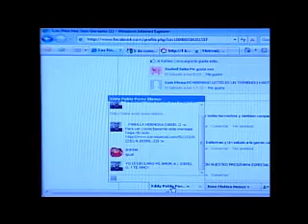silvio mora las noches son geniales